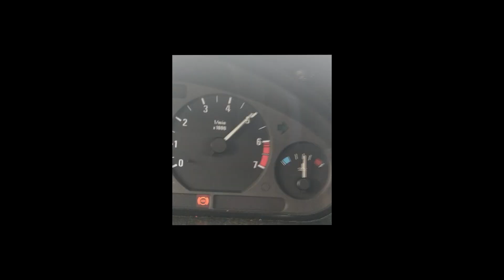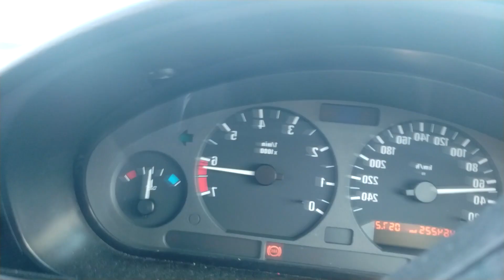Перегрев двигателя.БМВ Е36 компетитион. бюджетный дрифт корч на базе БМВ е36.